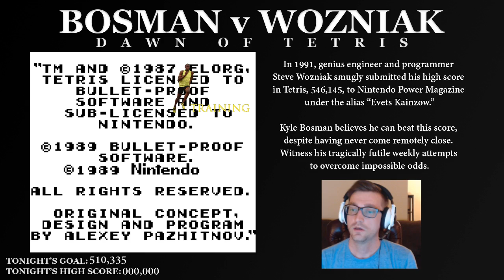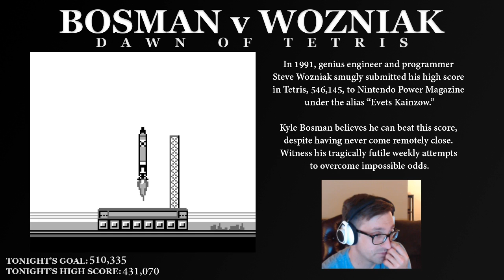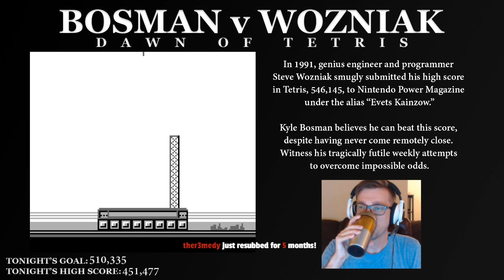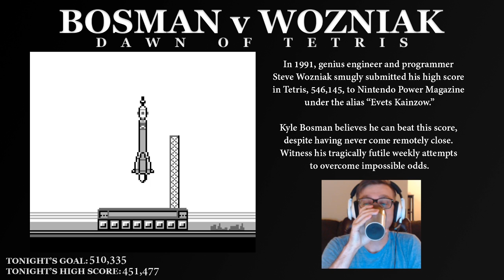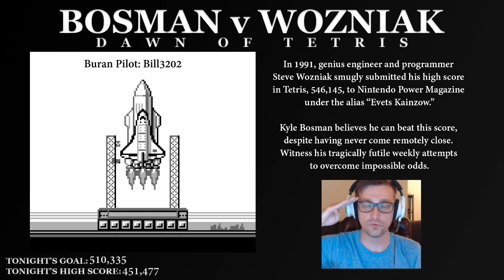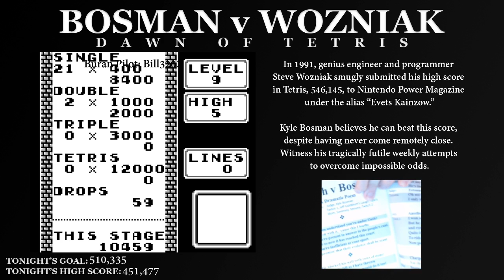Bosman v Wozniak - Week 48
History has proven that returning from a Tetris break will always lead to bad scores, but these scores aren't really that bad, and these pre-E3 bits are pretty spicy too. (Streamed June 9, 2017)